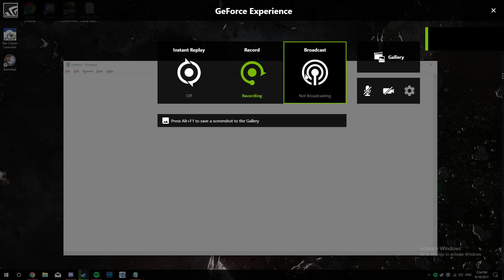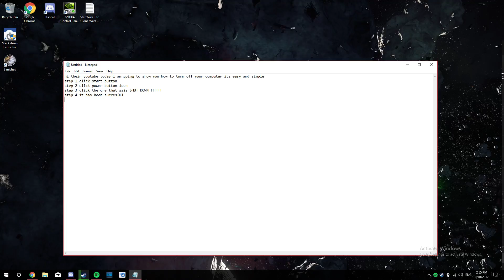Windows 10 How To Shut Down Your Computer